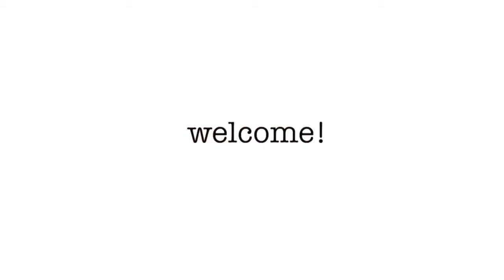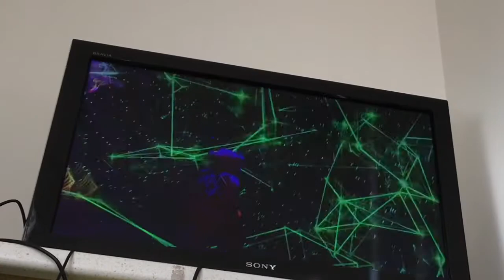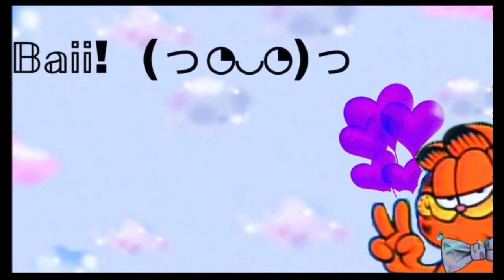travis scott concert || fortnite gamplay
IN this video I share my experience with the new astronomical Travis Scott update in Fortnite!

Baiii